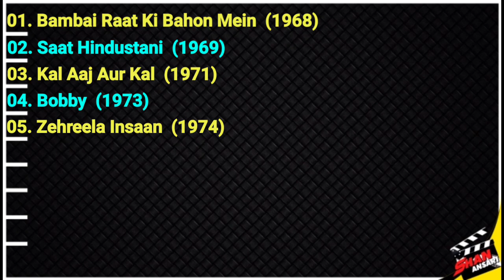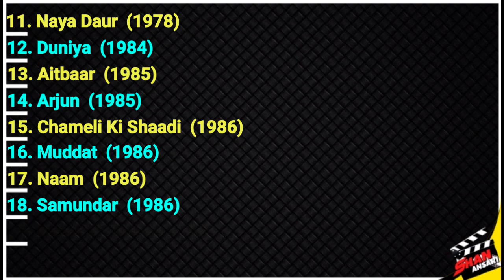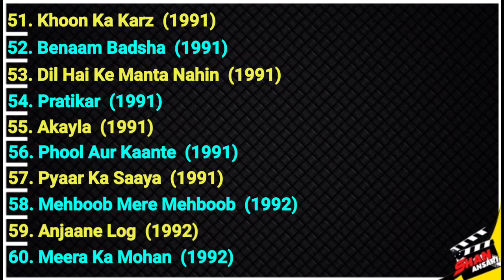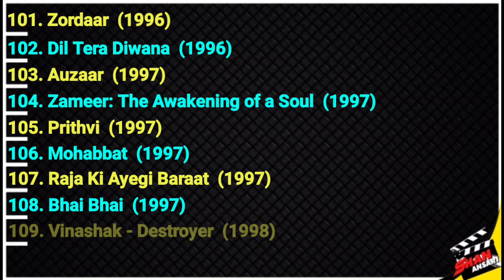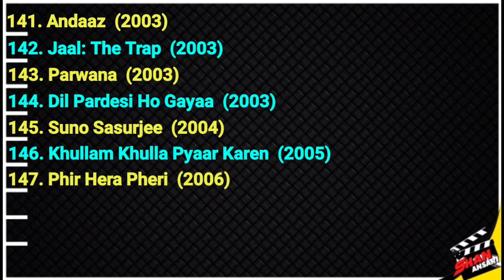Ghanshyam Rohera | All Movies List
Ghanshyam Rohera
Ghanshyam Rohera movies
Ghanshyam Rohera movies list
Ghanshyam Rohera Filmography
Ghanshyam Rohera all movies
Ghanshyam Rohera films
Hindi Films
Actor
Old Films
Supporting actor
Bollywood
movies list
best movies of all time
top movies